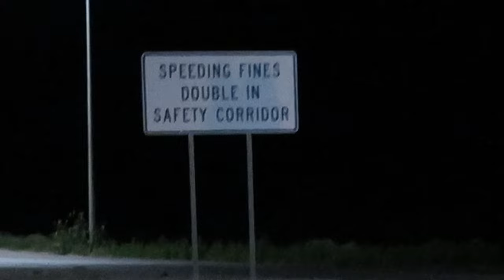Gallup Car Scene!!🚗 | Hellcat grudge race!!🐱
R.s.k racing hosted a fun/good race weekend!